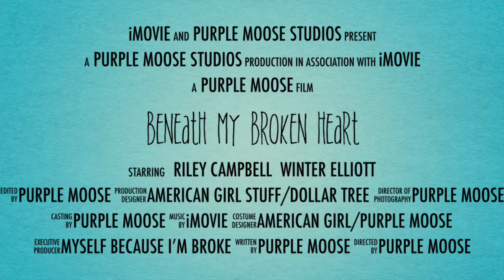Beneath My Broken Heart